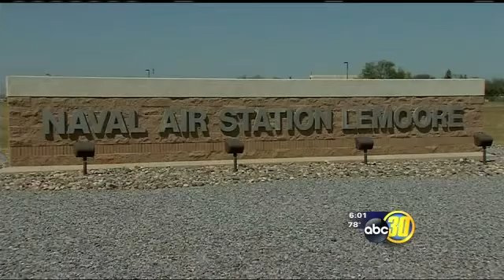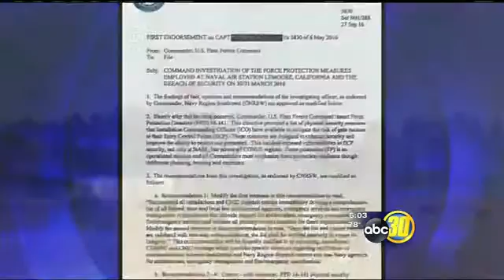New Navy documents shed new light on fatal NASL accident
10/25/16 Action News at 6